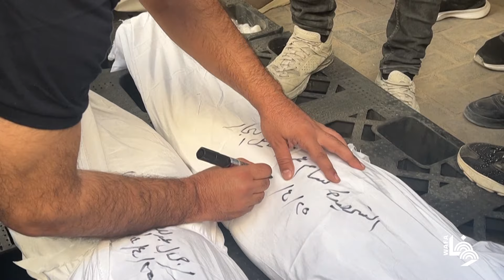وداع وتشييع شهداء بمستشفى النجار في رفح جنوب قطاع غزة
Palestinians mourn their loved ones at the Al-Najjar hospital after they were killed in strikes on Gaza's southernmost city of Rafah. Aid groups warned that Israeli plans to invade Rafah where most Gazans have taken refuge would create an "apocalyptic situation".